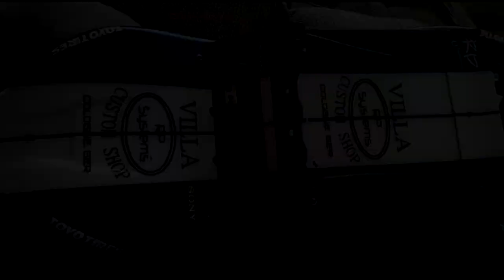Sidewinder in Action and final pictures by RP-Systems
Short movie about my HPI Baja with the Kraken Sidewinder X5.
And sry for the moviequality ;)